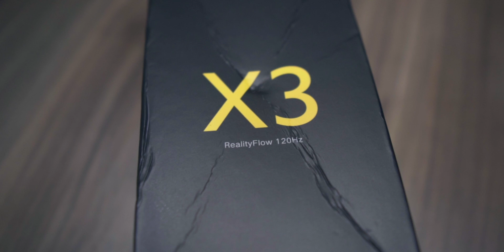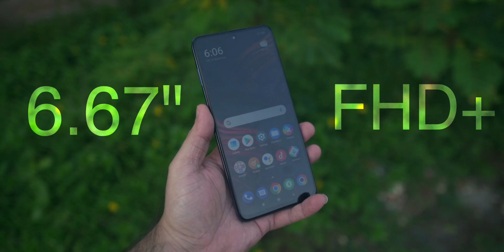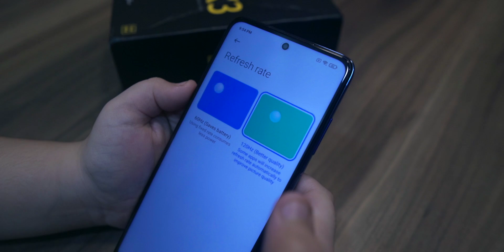Poco X3 Unboxing - 120Hz, 6000 mAh, SD 732G from Rs. 16,999 is it worth it?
Poco ke naye smartphone Poco X3 unboxing. This is first handset to be powered by Snapdragon 732G processor and also comes with 120GHz refresh rate display, plus 64MP quad camera setup and not to forget the 6000 mAh battery.

Price of Poco X3 starts from Rs. 16,999 for 6GB/64GB variant

(Surprise win Gift Voucher) -  2FeFa/rs-1000-gift-voucher-amazon-23

00:00 Intro do not miss
01:03 poco x3 unboxing in Hindi
02:24 comes with hybrid slot
02:33 poco x3 build, battery weight and dimensions
03:37 poco x3 display and variants
04:09 x3 camera setup with samples
05:03 Qualcomm snapdragon 732G with game play
06:04 6000 mAh battery with fast charge

Regarding poco x3 nfc - there is no nfc on x3.